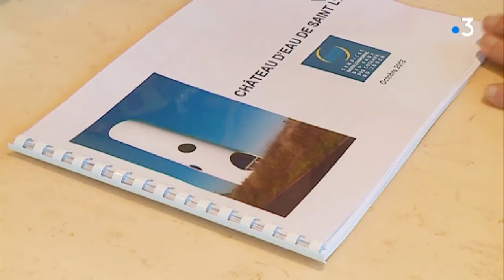F3 Châteaux d’eau : comment ça marche ?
Avec 16 000 châteaux d'eau en France on peut dire qu'ils se sont imposés partout. C'est un maillon indispensable à notre réseau de distribution d'eau potable. Mais comment fonctionnent-ils ?Retrouvez-nous sur :